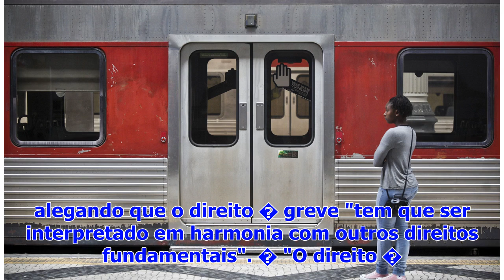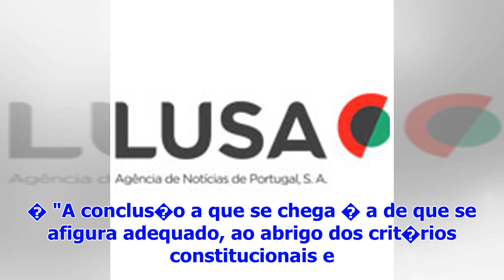Greve da CP com servi�os m�nimos assegurados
O Tribunal Arbitral decidiu hoje decretar servi�os m�nimos para a greve dos revisores da CP, agendada para segunda e ter�a-feira, alegando que o direi...